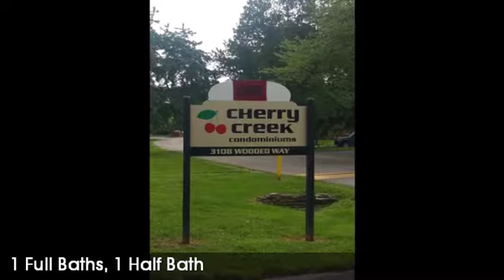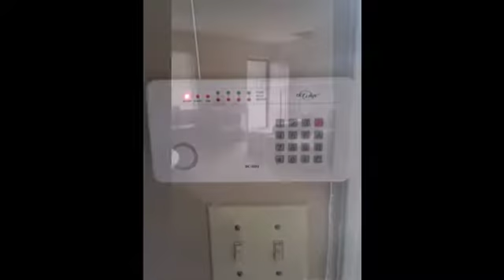3048 Wooded Way JEFFERSONVILLE, Indiana 47130 MLS# 201603136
3048 Wooded Way
JEFFERSONVILLE Indiana 47130
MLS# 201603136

Carefree Living!! Welcome Home to Cherry Creek Condominiums! Conveniently located townhouse style condominium near restaurants shopping and schools. Currently renting on a month to month lease at $800.00 so whatever you are looking for investment or personal home? 3 bedroom 1.5 baths assigned parking privacy fenced patio. Kitchen appliances include: Refrigerator range/oven dishwasher. Priced to sell $59900. HMS Home warranty included. Sq ft &amp; rm sz approx.